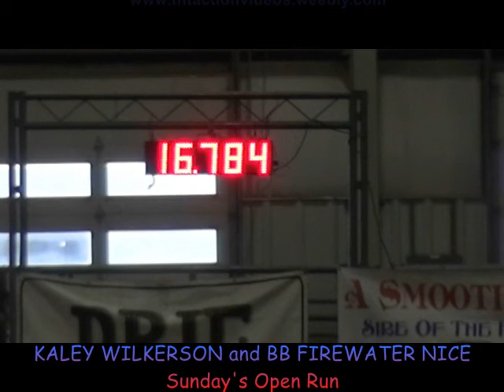BB Firewater Nice Barrel Bash and Hawki Futurity Lincoln, NE October 14 16, 2016